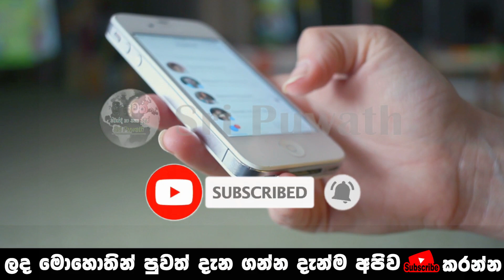Special news abaout the city of Kiev in Ukraine | TODAY NEWS UPDATE NOW | HIRU